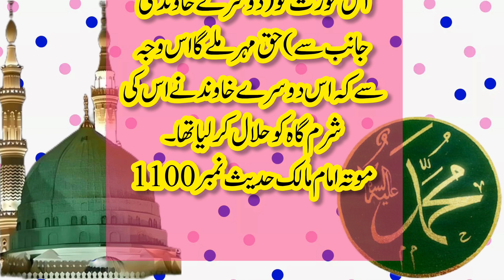Iddat ke dauran nikah karna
Yours Queries

Iddat ke dauran nikah
iddat ke dauran nikah karena
iddat ke doran nikah
iddat kay dauran doosra nikah
iddat ka nikah
iddat kay doran nikah
iddat nikkah
nikah during iddat
iddat me nikah
aurat ka iddat
iddat k doran nikah karna
nikkah in iddat
iddat or nikkah
idat period and nikah
iddat main nikah
iddat mein nikah
iddat nikah case
nikah iddat case
aurat ki iddat ka bayan
zania aurat
iddat main nikkah
aurat ki iddat kya hai aur iddat mein nikah